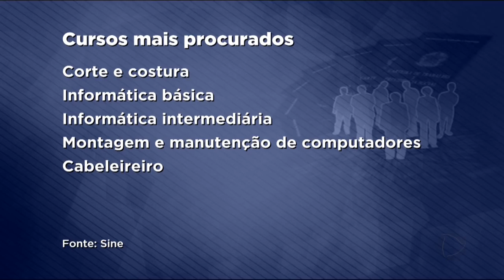BG - SINE volta a oferecer cursos - 16-10-2017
Os cursos de qualificação oferecidos pelo sine voltaram a ser oferecidos. Eles ficaram suspensos por uma semana, mas a partir de hoje tudo voltou ao normal.